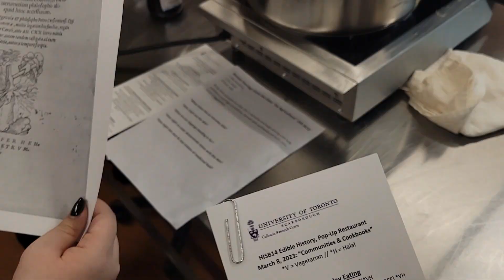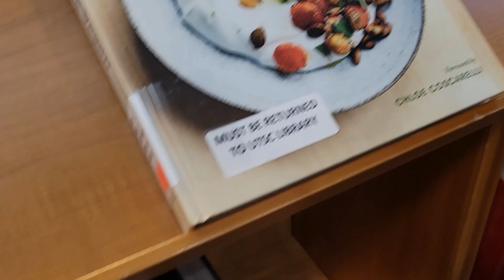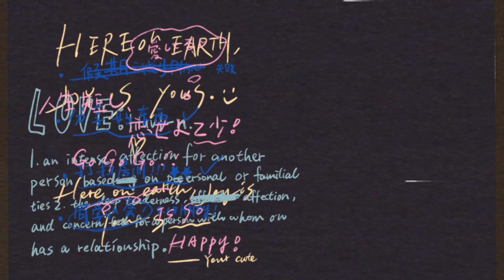This University of Toronto course's midterm IS COOKING? Food studies at UTSC (2023)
Video filmed and compiled in April 2023.
We were invited to observe and participate in HISB14 edible history midterm cooking showcase at UTSC by our UTSG grad course History of Food and Drink Professor Jo Sharma. The theme was communities and cookbooks and it's different every term.
全英语留学vlog：多伦多大学这节课期中不考试，考做饭？！UTSG人已经震惊